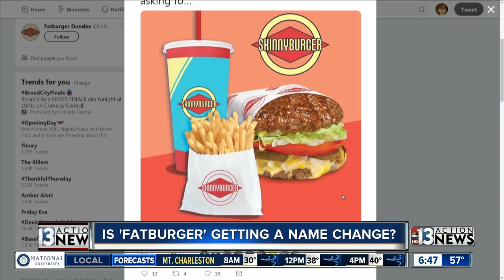Is Fatburger changing its name?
Fatburger has announced that it's changing its name to SkinnyBurger but many people are not buying it.